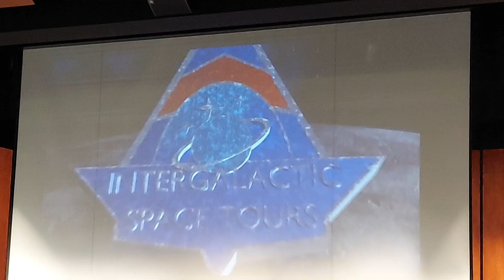Intergalactic Space Tour Concert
Original Music by Scott T Hosner, Original Video animation made by Scott T Hosner. Performed by the Rancho Cordova River City Band.